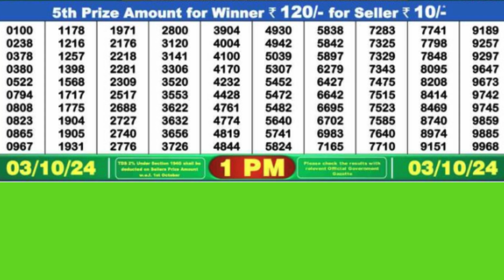DEAR MAHANADI THURSDAY WEEKLY LOTTERY TODAY RESULT 1 PM 03/10/24#latest lottery result